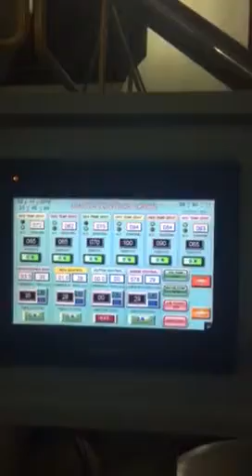2D and 3d indian fry snack pellet making machines